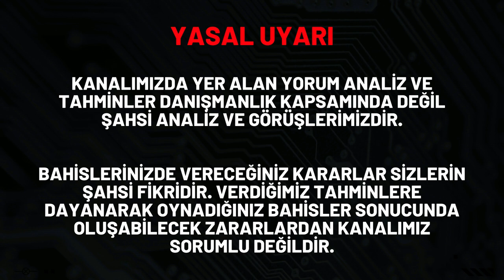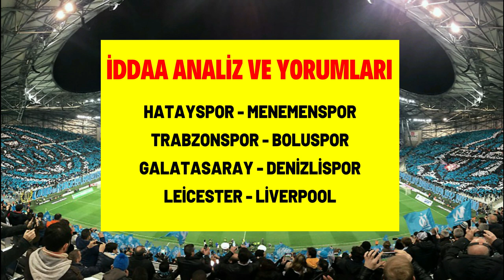"ULTRA" SERİYE DEVAM... FİRE VERMEDEN KATLIYORUZ - 28 Aralık Salı 2021 İddaa Tahminleri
🟡 Bu Videomuz da 28 Aralık iddaa tahminlerini sizlerle paylaştık ❤️

28 aralık iddaa tahminleri, günlük iddaa tahminleri, iddaa analizleri, iddaa taktikleri, iddaa kupon önerimizi ve iddaa programı banko maç yorumlarını İddaa Kazandıran Tahminler olarak sizler için seçip paylaştık. 29 aralık iddaa tahminleri videomuz yarın saat 12:00' de yayında olacaktır. Spor toto tahminleri hafta sonu iddaa bülteni, iddia analizleri, iddia tahminleri, iddia taktikleri her gün kanalımızda yayınlanmaktadır.  iddaa nasıl oynanır, iddaa kazanma yolları, iddaa oran şikesi, canlı iddaa, banko iddaa tahminleri, iddaa kasa katlama, iddaa maç sonuçları, canlı bahis, canlı maç ile ilgili iddaa futbol videoları çekmeyi planlıyorum. Kanalımızda Şampiyonlar ligi iddaa tahminleri, avrupa ligi iddaa tahminleri, süper lig iddaa tahminleri, konferans ligi iddaa tahminleri ve birçok lig idda tahminleri ve idda taktikleri hakkında idda analiz yapılmaktadır.